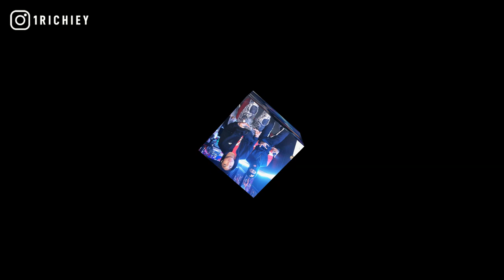[FREE] Lil Kam x Occ Taee x YSN Marrr Type Beat 2021 - Storytime (Prod. 1 Richiey)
inspired by yg, meet the flockers, dj mustard, dcg shun, bsavv, msavv, beats to freestyle to.

+TAP IN WITH 1 RICHIEY+